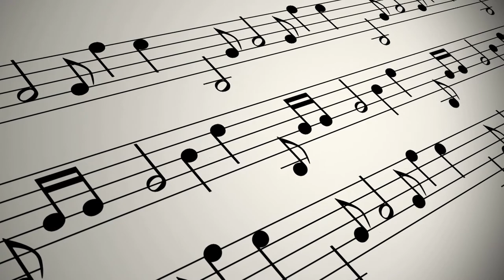Ray Eberle My Blue Heaven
My father, balladeer Ray Eberle, takes My Blue Heaven uptempo -  to a true 'swing tune'! His orchestra is sounding very fine!